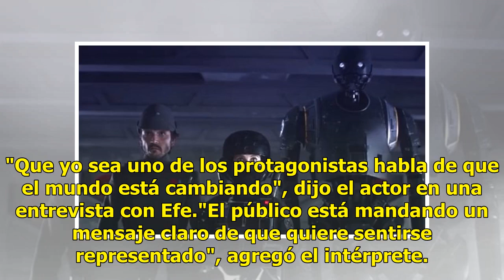El universo de Star Wars regresa con serie única de Diego Luna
El actor mexicano DiegoLuna, que interpretó a Cassian Andor en "Rogue One" (2016), película derivada del universo "Star Wars", retomará el personaje para una serie que se emitirá en la plataforma digital de Disney, informó hoy la compañía. El rodaje de la serie comenzará el próximo año y se centrará...